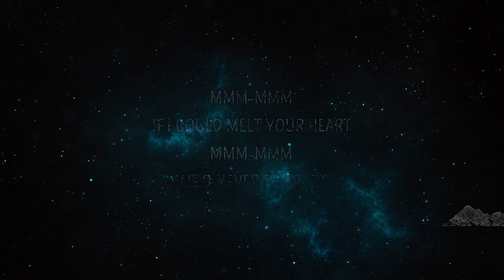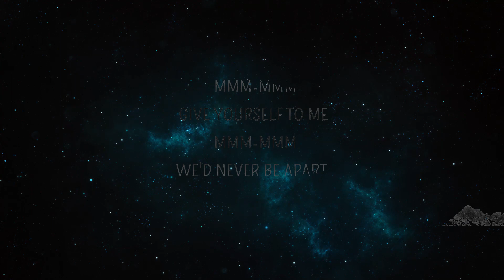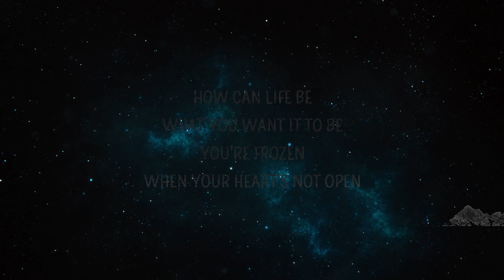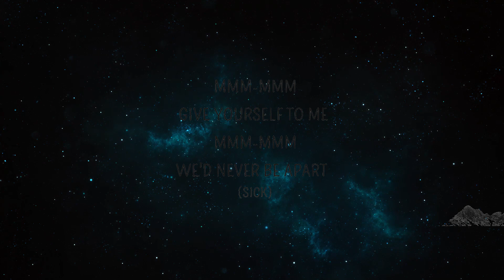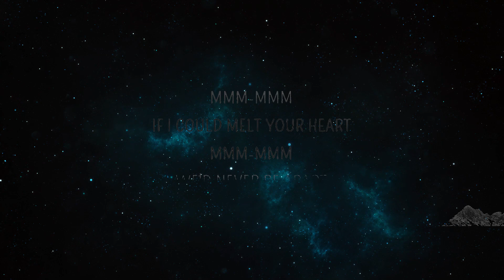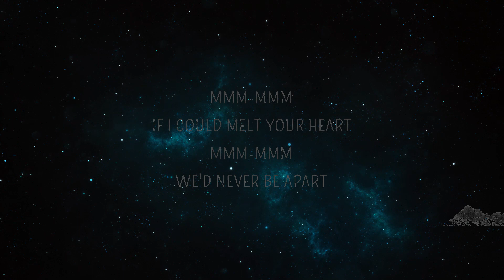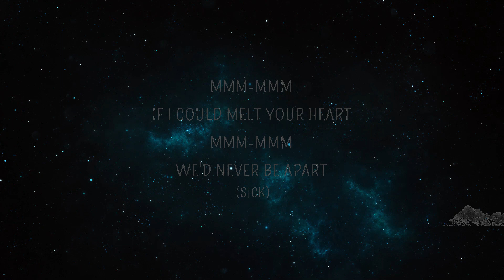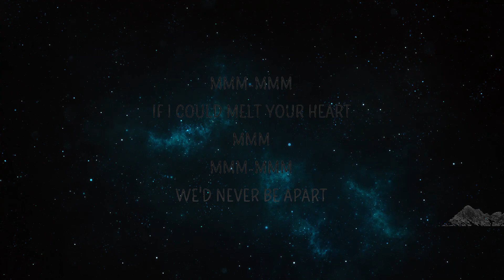Madonna, Sickick - Frozen Remix (Lyrics) | 25 Min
Madonna, Sickick - Frozen Remix (Lyrics)

Frozen Remix Lyrics
[Intro: Madonna]
You're frozen when your heart's not open

[Chorus: Madonna, Sickick]
Mmmmmm, if I could melt your heart
Mmmmmm, we'd never be apart
Mmmmmm, we'd never be apart (Sick)
Mmmmmm, give yourself to me
Mmmmmm

Frozen Remix Lyrics
[Intro: Madonna]

[Chorus: Madonna, Sickick]
Mmmmmm

Frozen Remix Lyrics
[Intro: Madonna]

[Chorus: Madonna, Sickick]
Mmmmmm

frozen,frozen remix